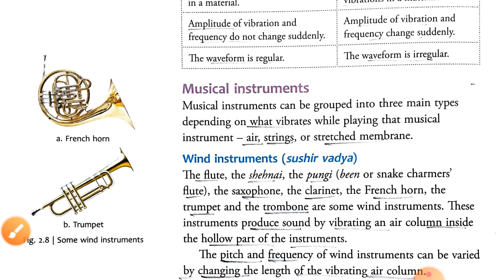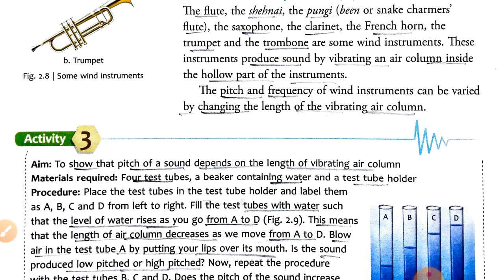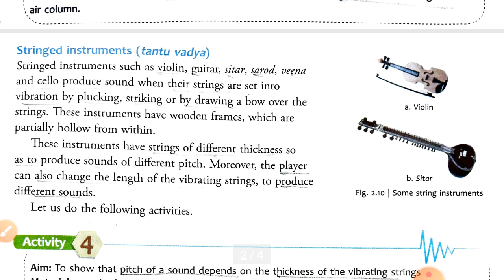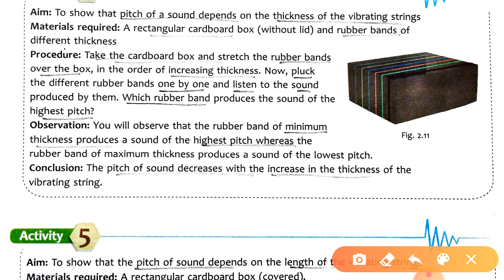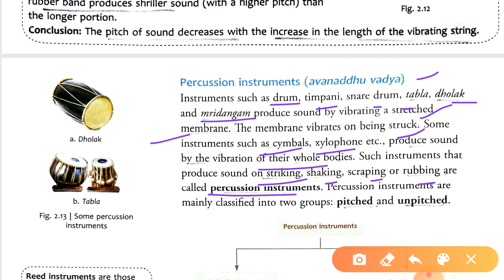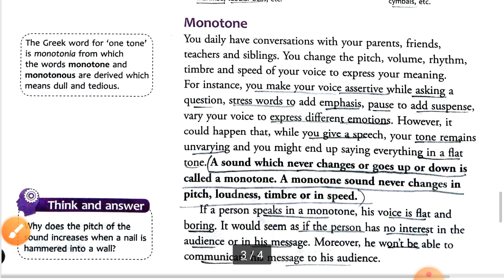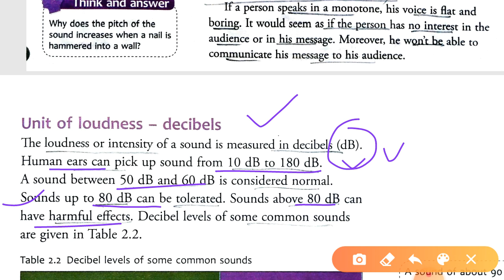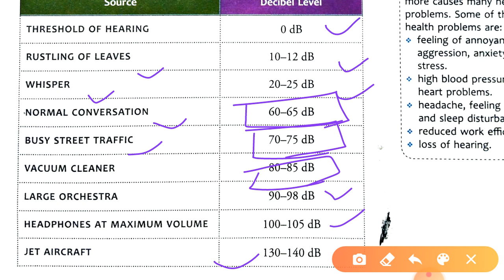Physics/ICSE/Class 8th/Chapter 7/SOUND/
Physics/ICSE/Class 8th/Chapter 7/SOUND by RS LEARNING

for any query and for pdf join:-